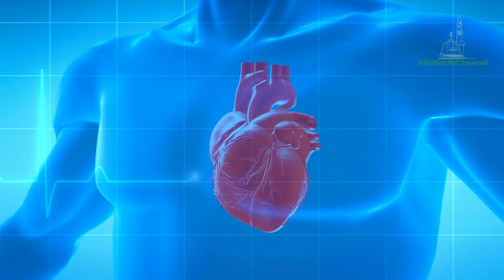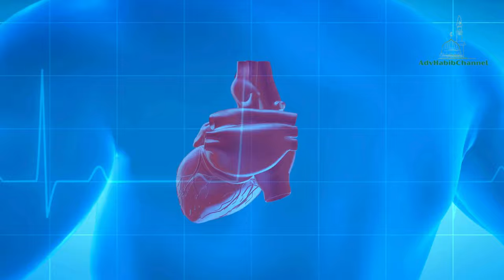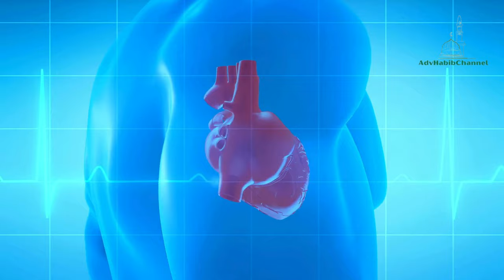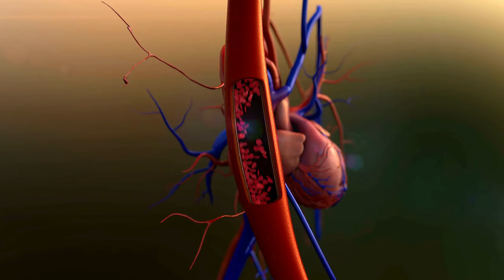যেদিন যাবে গো মরিয়া,পরিজন দেবে বিদায়,কান্দিয়া কান্দিয়া|Habib| New Heart Toching Gojol 2023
যেদিন যাবে গো মরিয়া,পরিজন দেবে বিদায়,কান্দিয়া কান্দিয়া| মৃত্যুকে স্মরণ করে হৃদয়স্পর্শী গজল |Covered By Habib| New Heart Toching Gojol 2024

Song : Moroner Dak.
Artist : Baby Najnin
Covered : Adv Habibur Rahman
Lyrics  : SM Nazrul
Tune : Atishay Jain
Covered By Adv Habibur Rahman (Habib)
Record Label : Adv Habib Studio
Sound Design : Adv Habibur Rahman (Habib)
Video Director : Adv Habibur Rahman (Habib)
Copyright: Adv Habibur Rahman (Habib)

Song Lyrics :

যেদিন যাবে গো মরিয়া
পরিজন দেবে বিদায়,
কান্দিয়া কান্দিয়া
সবাই কাঁদবে তখন
তোমার বদন
দেখার লাগিয়া রে

প্রতিবেশী আত্মীয়রা
সবাই কেঁদে দিশেহারা
কালকে তুমি জিন্দা ছিলে
আজকে হলে বাসি মরা
ফের গোসল দিয়া নতুন কাপড়
দেহে দেয় পড়ায়য়ারে

সুরমা লাগাবে চোখে
কর্পূর দেবে কানে নাকে
সারা দেহ নিথর রবে
আসবেনা তোর কথা মুখে
তুই দেখতে পাবি শুনতে পাবি
ভাষা যাবে হারায়য়ারে

এস এম নজরুল বলতে পারি
দুদিনের এই দুনিয়াদারী
আজ নয়তো কাল তোমাকে
যেতে হবে সবি ছাড়ি
তাই নেক আমলে করো বোঝা
ইমান ফুলে সাজাইয়ারে

যেদিন যাবে গো মরিয়া,পরিজন দিবে বিদায় কান্দিয়া কান্দিয়া,যেদিন যাবে গো মরিয়া পরিজন দেবে বিদায় কান্দিয়া কান্দিয়া,যেদিন যাবে গো মারিয়া পরিজন দেবে বিদায় কান্দিয়া কান্দিয়া,যেদিন যাবে গো মরিয়া পরিজন দিবে বিদায় কান্দিয়া কান্দিয়া,যেদিন যাবে গো মরিয়া পরিজন দিবে বিদায়,পরিজন দেবে বিদায়,কান্দিয়া কান্দিয়া,যেদিন যাবে গো মরিয়া নুরি আক্তার,যে দিন যাবে গো মরিয়া,যেদিন যাবে গো মরিয়া লিরিক্স গজল,যেদিন যাবে গো মরিয়া গজল লেখা, যেদিন যাবে গো মরিয়া পরিজন দেবে বিদায় কান্দিয়া কান্দিয়া,
যেদিন যাবে গো মরিয়া পরিজন দেবে বিদায় কান্দিয়া কান্দিয়া,
যেদিন যাবে গো মরিয়া গজল,
Channel Keyword
Adv Habib Channel new Islamic Song,
Adv Habib Channel new Gojol,
Adv Habib Channel new Hamd,
Adv Habib Channel new video,
new song,
new Islamic Song,
new gojol,
new Hamd,
new Nath,
Bangla Islamic Songs,
Bangla Gojol,
Bangla Hamd,
Bangla Nath,
nice Islamic song,
nice gojol,
nice hamd,
nice Nath,
habib song,
habib Islamic song,
habib gojol,
habib hamd,
habib Nath,
habib new Islamic song,
habib new gojol,
habib new hamd,
habib new Nath,
habib new video,
best song,
best Islamic song,
best gojol,
best hamd,
best Nath,
best video,
exclusive song,
exclusive Islamic song,
exclusive gojol,
exclusive hamd,
exclusive Nath,
exclusive video,
all gojol,
all Islamic song,
all hamd,
all Nath,
special Islamic song,
বাংলাদেশের সর্বশ্রেষ্ট গজল,
বাংলাদেশের সেরা গজল,
বাংলাদেশের সবচেয়ে জনপ্রিয় ইসলামিক সঙ্গীত,
সেরা মিউজিক ভিডিও গজল,
সেরা হামদ,
নাত,
নাথ,
সেরা নাতে রাসূল,
নবীর শান,
হাবিব চ্যানেল গজল,
এড হাবিবুর রহমান,
এড হাবিব,

* ANTI-PIRACY WARNING *
This content is Copyright to Adv_Habib_Channel. Legal action will be taken against those who violate the copyright of the following material presented!